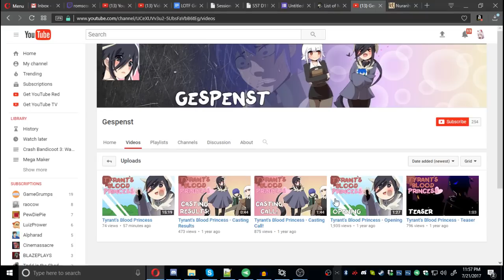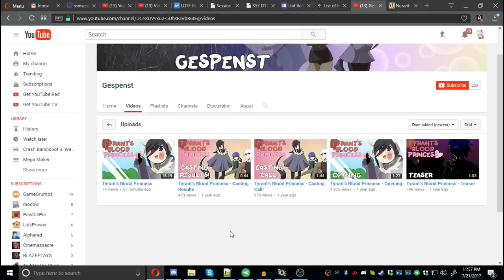HEIRS OF RAGE CREATOR MADE AN ANIME. GO WATCH IT.